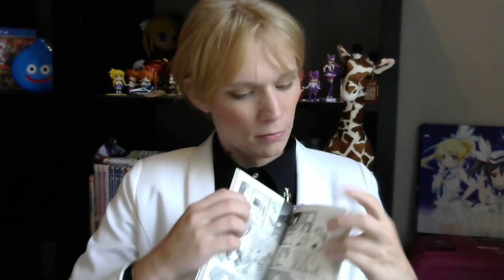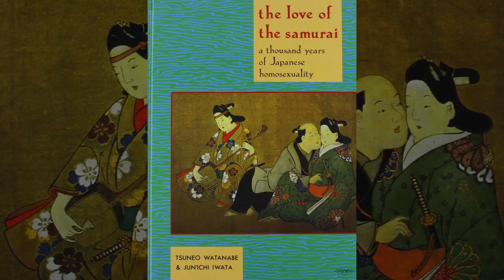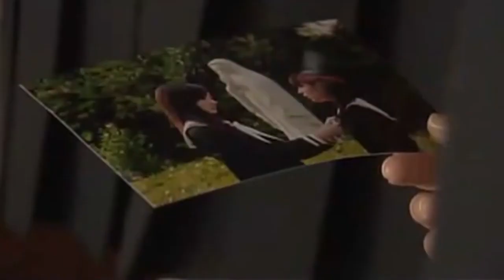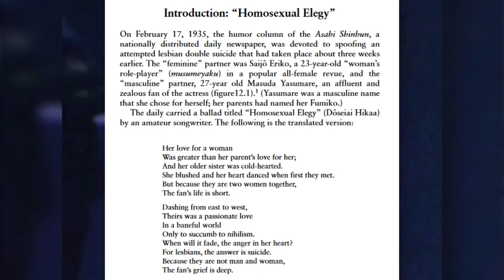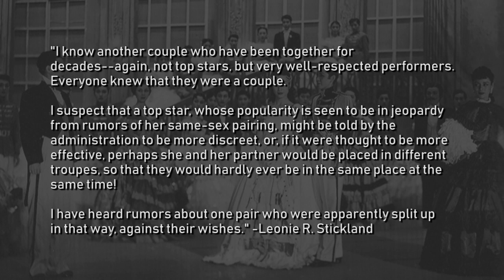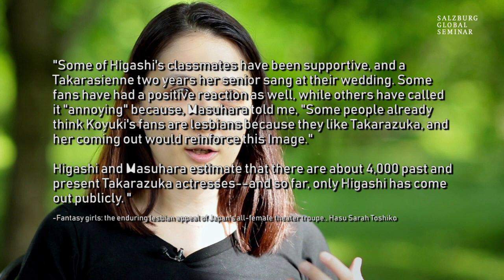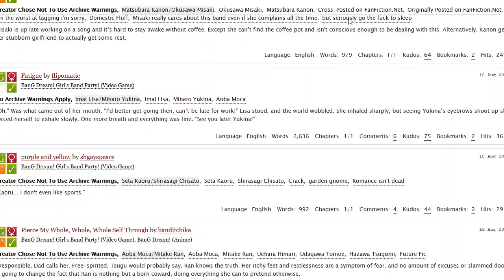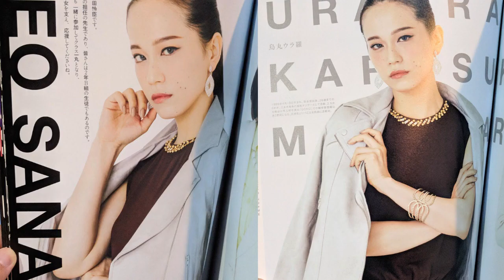It's All About The Lesbians | Between The Revues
So let's talk a bit about ladies who like ladies...

Fantasy girls: the enduring lesbian appeal of Japan's all-female theater troupe.